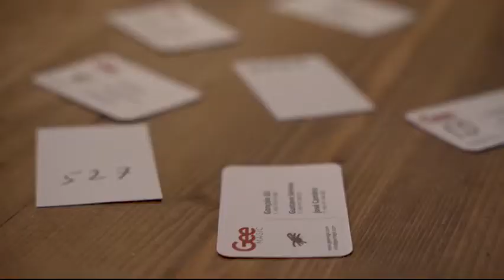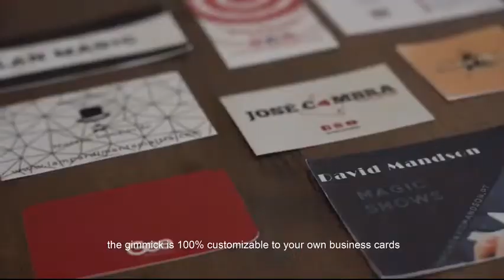Saturn Magic - INVERSE by Gustavo Sereno and Gee Magic - Trick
to purchase this item or view our fantastic range of other magic products